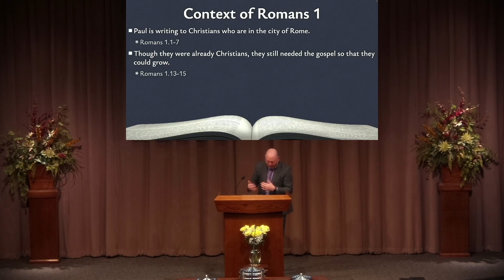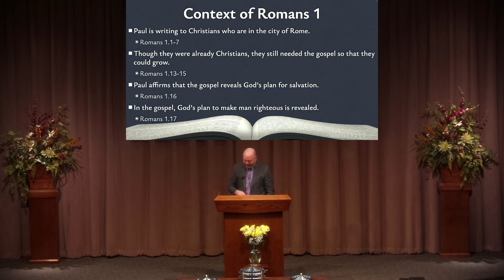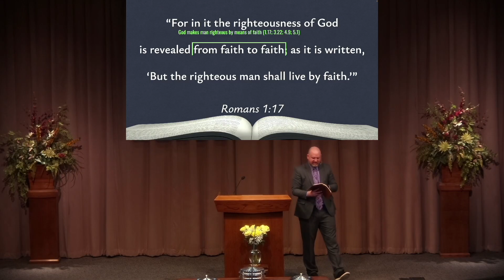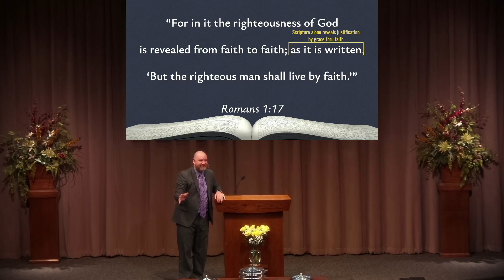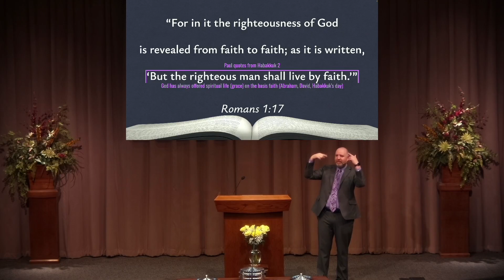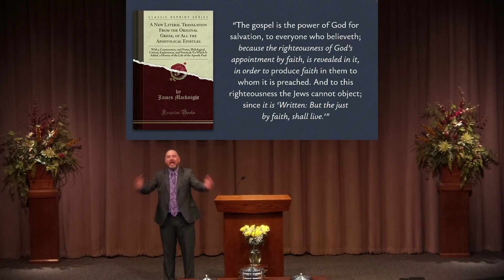The Righteous Shall Live by Faith: Romans 1.17 (December 3, 2023 -- Sunday PM)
The third instance of Habakkuk's phrase "the righteous will live by their faith" is seen in Romans 1.17.  In this study, we notice what the Holy Spirit reveals about faith and how God makes us righteous.